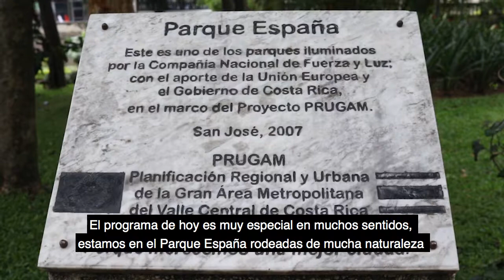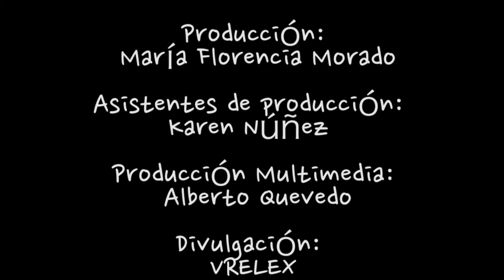Msc. Silvia Chacón Ramírez: Pedagogía Crítica y Ecoformación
Entrevista realizada a la  Msc. Silvia Chacón Ramírez: Pedagogía Crítica y Ecoformación en el programa Disrupciones de la Universidad Castro Carazo y conducido por la Rectora Dra. Eleonora Badilla Saxe.